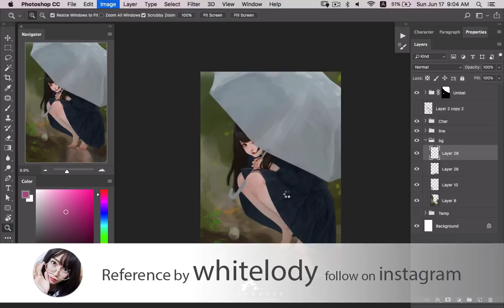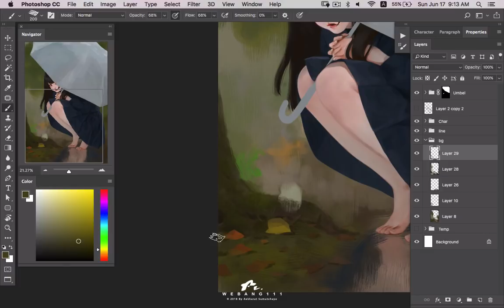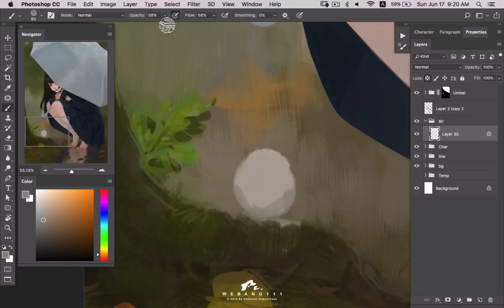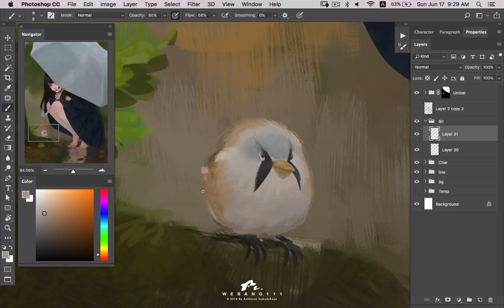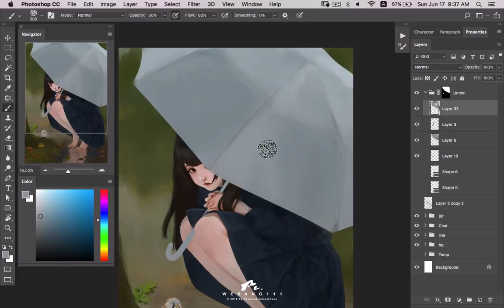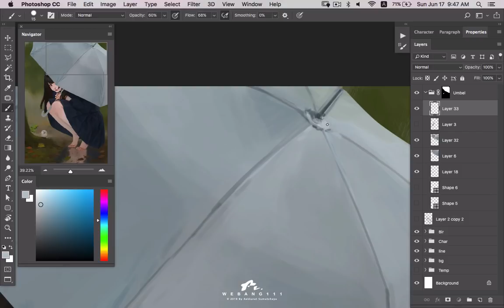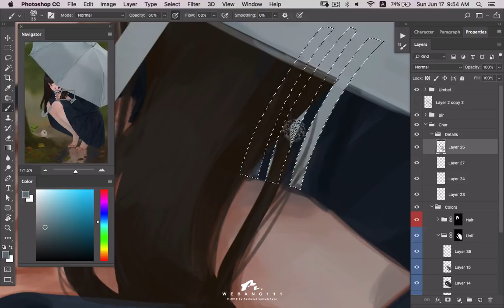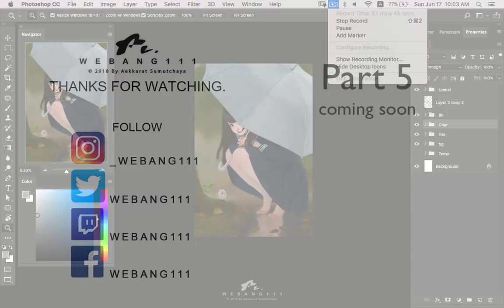The Rains #1[Part 4][First][Digital Painting]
Thanks Whitelody for reference pictures to the Rains Series visit and follow her IG Channel
The Rains #1 Part 4
The Rains #1 Part 5
The Rains #1 Part 6
MacBook Pro 13”/Wacom Intuos Size M/Photoshop CC